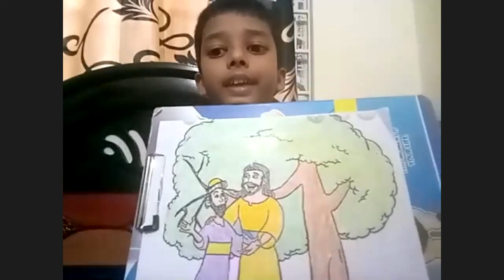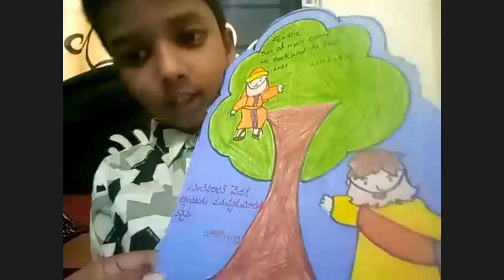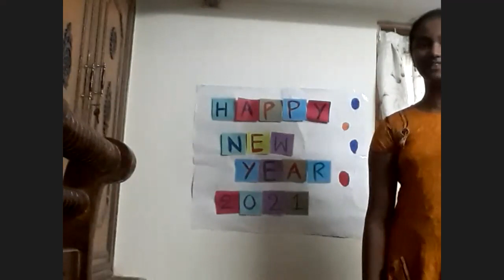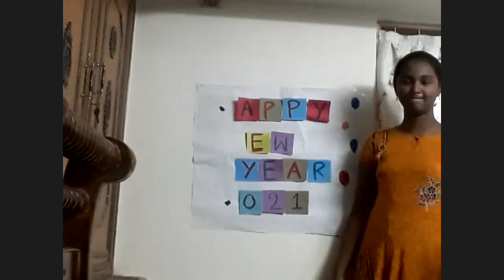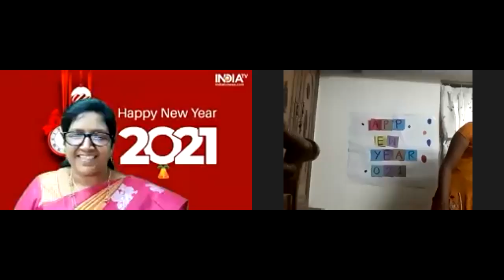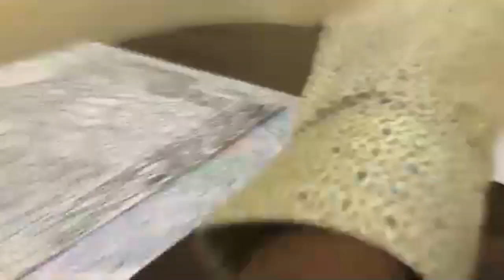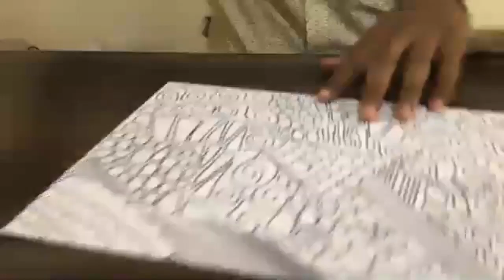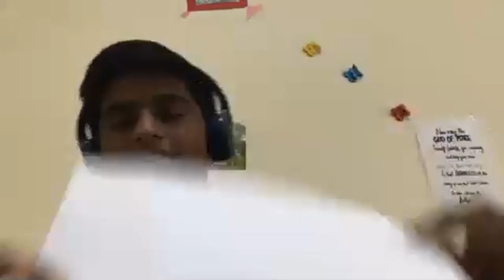LW & KGT CHILDREN CLUB~ 1ST, JAN 2021~ DAY# 271~ KIDS TIME~ BABU CHARLES N TEAM